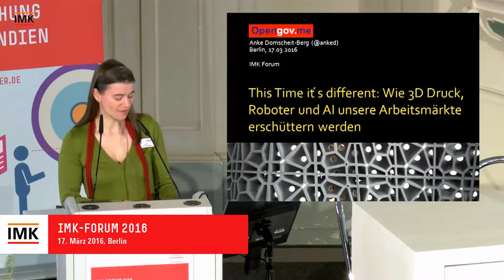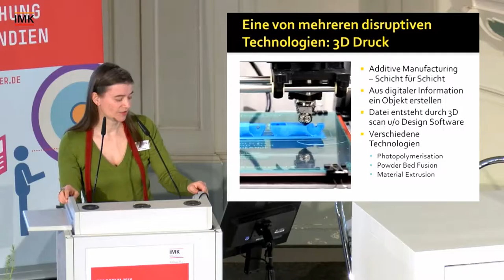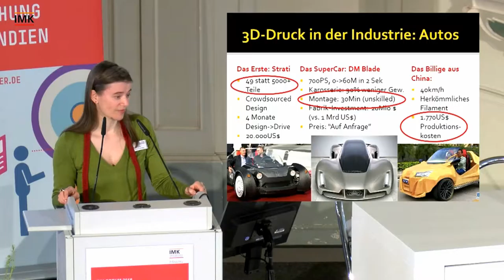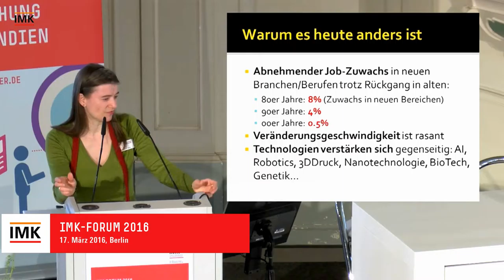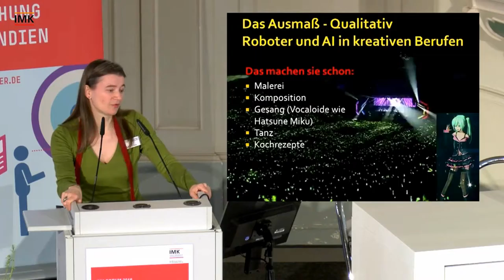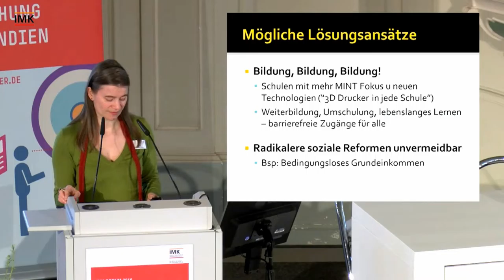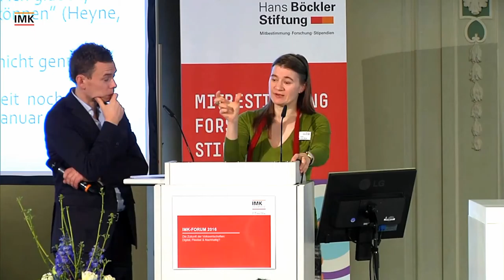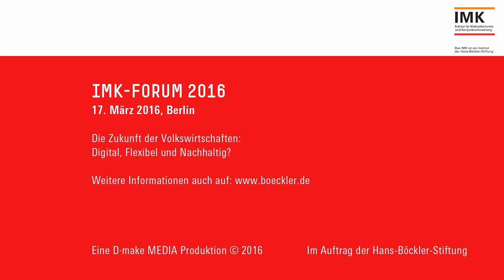IMK-Forum 2016: Die Zukunft der Volkswirtschaften: Digital, Flexibel und Nachhaltig? Domscheit-Berg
Das IMK-Forum 2016 beschäftigt sich mit der Digitalisierung, Share Economy, Gute Arbeit und neuen Wohlstandsmaße. Dieses sind Begrifflichkeiten mit denen derzeit vielfach die Zukunft der Volkswirtschaften beschrieben wird. Das IMK will wissen, ob und wenn ja welche Konsequenzen diese Tendenzen für gesamtwirtschaftlichen Analysen haben. Wie ändert sich die Arbeitswelt? Welche Beschäftigungs- und Wachstumseffekte sind zu erwarten? Welche Konsequenzen entstehen für den weltweiten Handel?